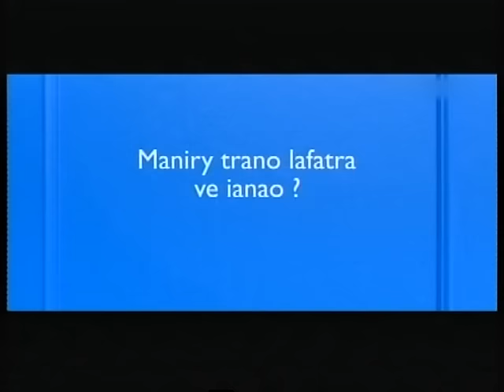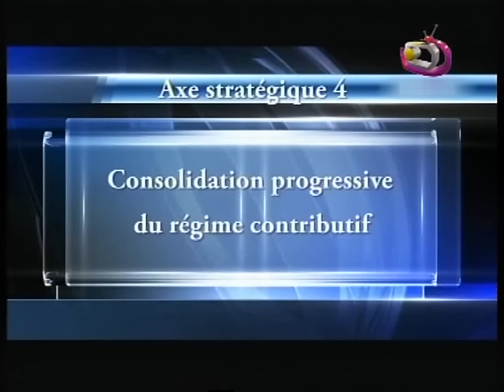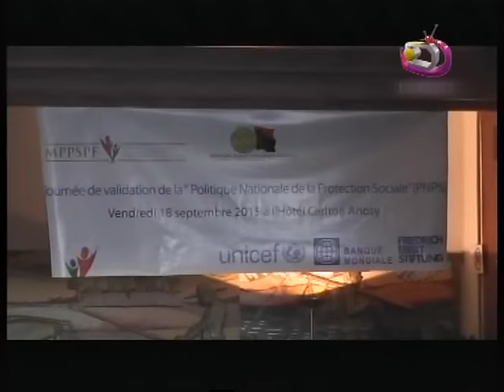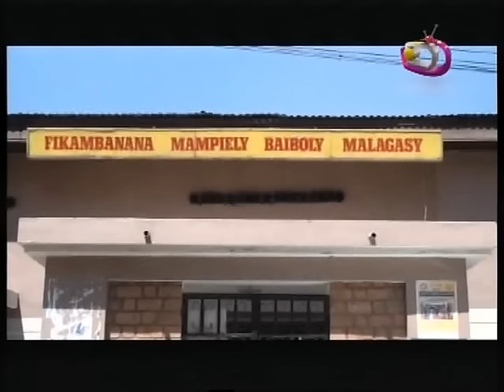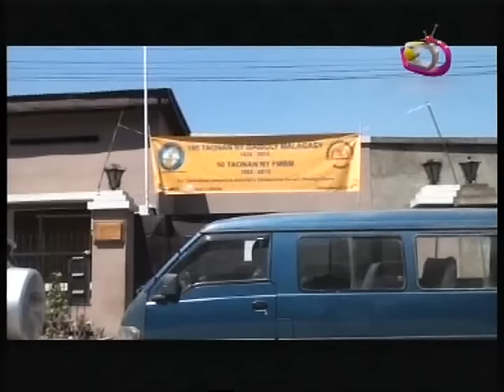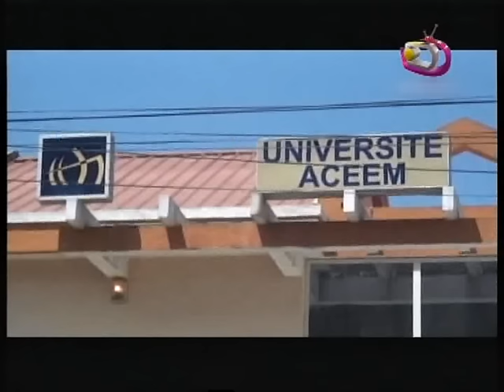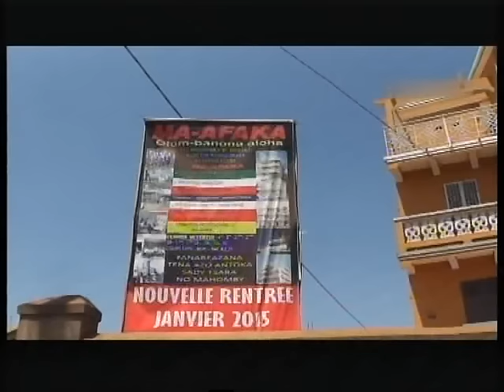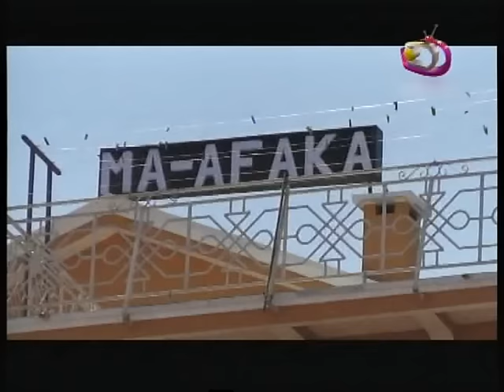LE JITE DU 18 SEPTEMBRE 2015